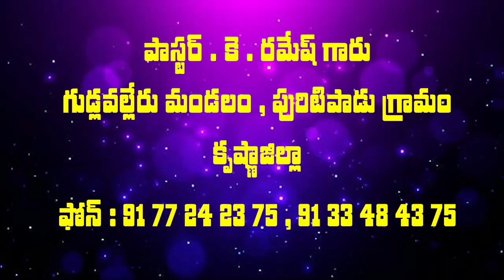11 01 2024 K RAMESH GAARU అంశం : మారు మనస్సు విషయమైన బాప్తిసం